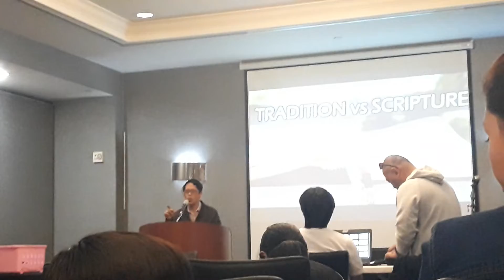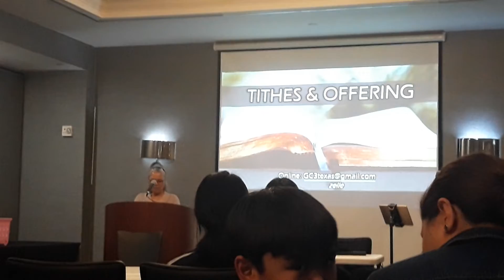Have a blessed Sunday, 1st sunday of Nov.2022